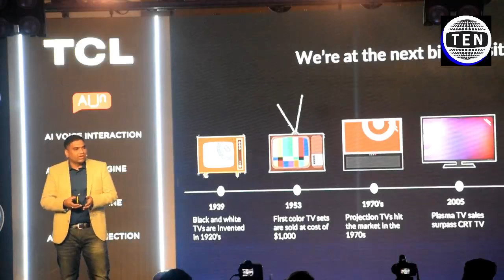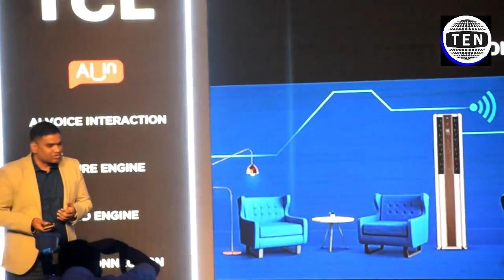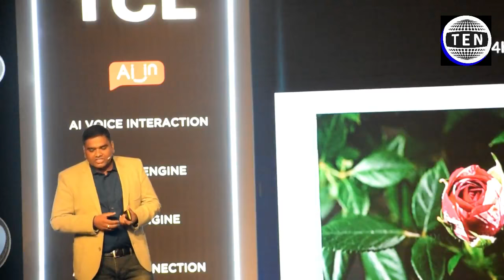TCL launches P8 Series 4K AI Smart TV starting at Rs 27,990,TCL P8, P8S,P8E 4K TVS WITH ANDROID Pie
Venture Catalysts launches 9Unicorn accelerator for early-stage start-ups
Start-up incubator and accelerator Venture Catalysts on Thursday announced the launch of 9Unicorns, a fund-cum-accelerator to identify, fund, and support early-stage start-ups across the country. The fund will have a corpus of ₹300 crore, offered by Venture Catalysts.

9Unicorns will offer a standard deal of ₹60 lakh funding for selected start-ups, in exchange for 5 per cent equity. There will be scope for the start-up to get funded around ₹3 crore to ₹5 crore subsequently.

According to Apoorv Ranjan Sharma, Co-founder and Managing Director, 9Unicorns, the accelerator will be open to start-ups that are in the idea-stages as well and will provide assistance to them. This will include gap-area mentoring, which will identify areas that need assistance, mentoring across different countries, and global market access.

Some of the domains that 9Unicorns will focus on include electric vehicles, Augmented Reality and Virtual Reality, fintech, retail, and FMCG. Sharma said that there is tremendous scope for FMCG start-ups. Men’s grooming start-up Beardo, which was acquired by Marico, is one such start-up that Sharma had backed.

“9Unicorn Fund start-ups will benefit from ready access to business angels and VCats’ (Venture Catalysts) corporate community of 4500-plus members, which is becoming stronger as we add more portfolio companies. They will also be able to access markets across 26 cities across the world,” Sharma said.tennews.in : National News Portal - Latest Top Ten News Delhi, Noida, Greater Noida, Yamuna Expressway